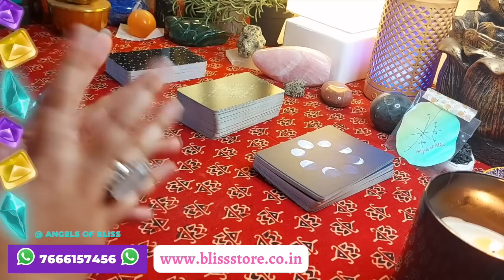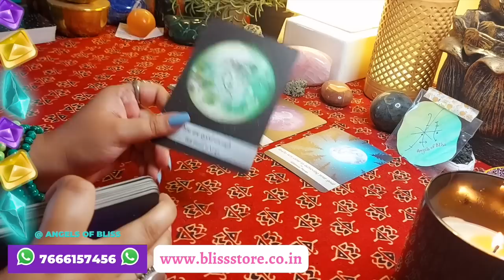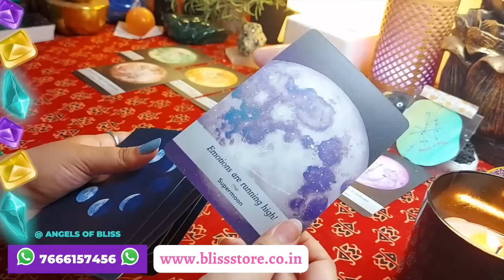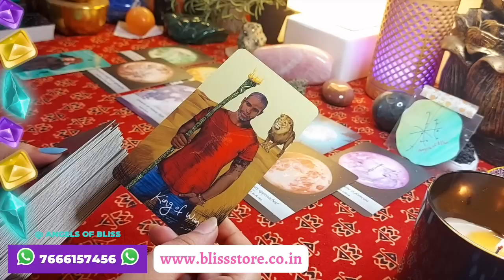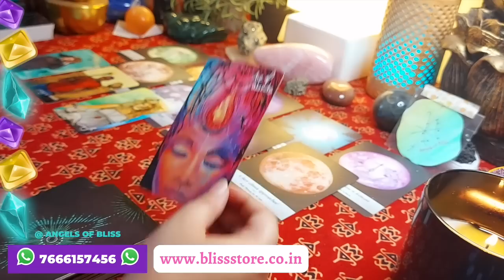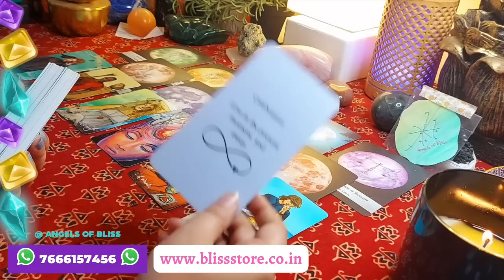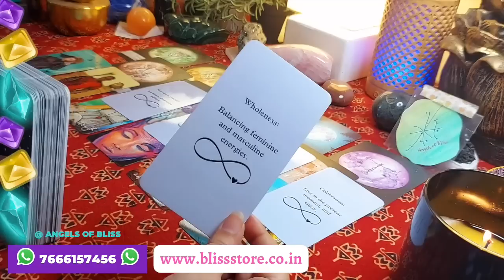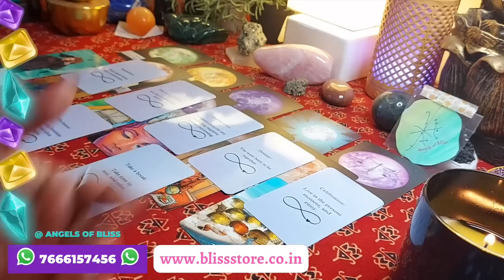Mahashivratri ke special Blessings Message from SHIV Bhagwaan📿🕉SHIV ki Taraf Se Aapke Liye Message🥰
Hello Friends, This is Aparna. I am Internationally Certified Tarot Reader. As well as a Doctor of Geology.

Spiritual Qualifications:
Tarot Reader
Runes Reader
Reiki Healer
Crystal Healer
Medium
Psychic Healer

bliss_girl_aparna
bliss.world.tarot

My Channels:
Bliss World Tarot -